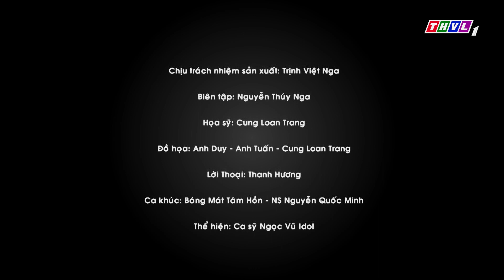THVL | Bóng mát tâm hồn: Chuyện 2 con cá sấu